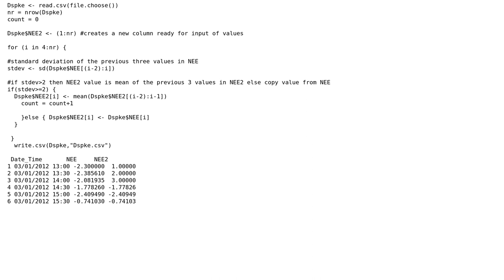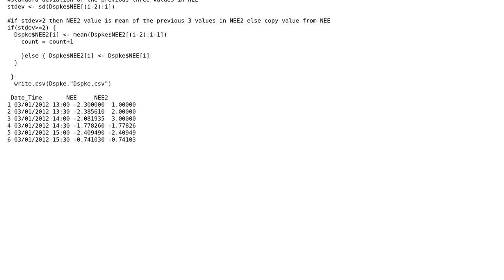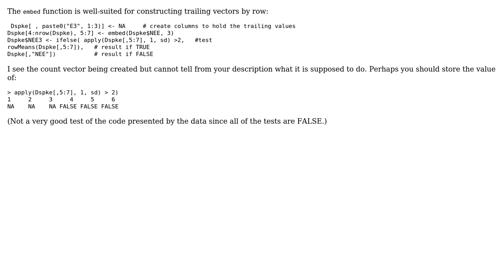Code Review: More elegant filter script in R